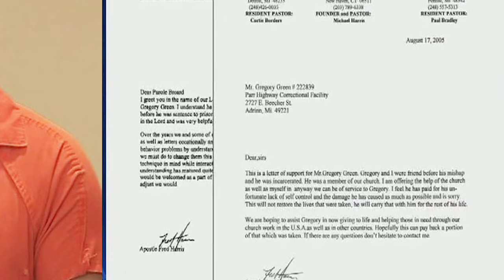He Murdered His Whole Family TWICE | Gregory Green | Latonya Green | Faith Green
Mailing Address:
Pensacola, FL
32516

📔My Ebook:

🎁Amazon Wish List:

🎶 MUSIC 🎶